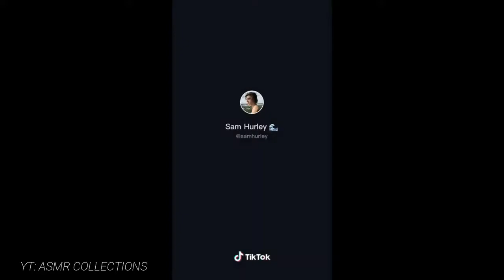Videos de risa😂😂 No tienes papada Compilaciones divertidas de Tiktok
No tienes papada Compilaciones divertidas de Tiktok
Los videos de tiktok mas graciosos [2021] te reto a no reitere😎
VIDEOS GRACIOSOS Y DIVERTIDOS DE TIKTOK [2021]🤣
Los mejores videos graciosos  de tiktok (kingchrizx)para morirse  de risa🤣
Los mejores videos de risa🤣video tiktok de risa🤣ver videos de gracia
💡Déjame saber qué quieres ver en este canal, cual son  tus ideas en el siguiente video